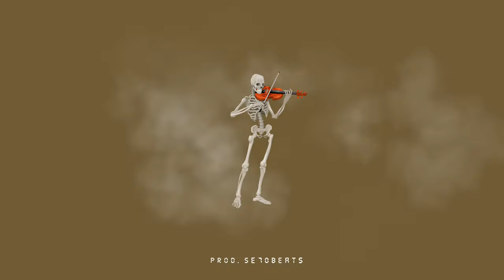[FREE] "Violin Skeleton“ | Freestyle Rap Beat Instrumental | prod. se7o beats